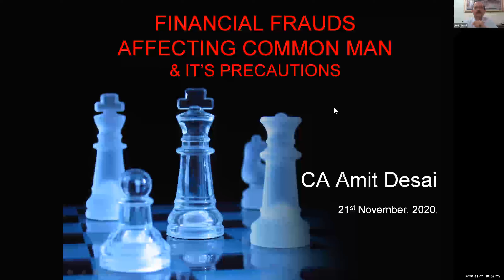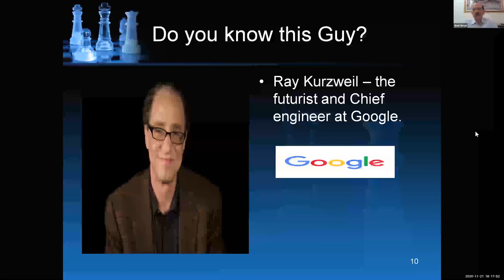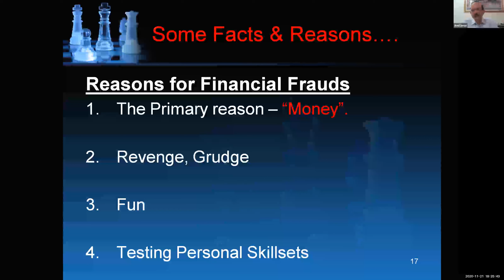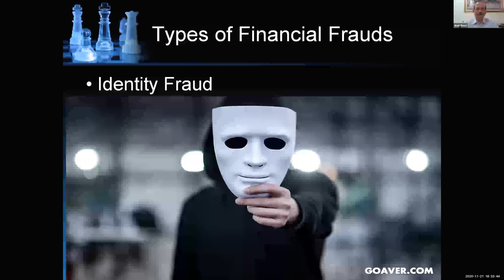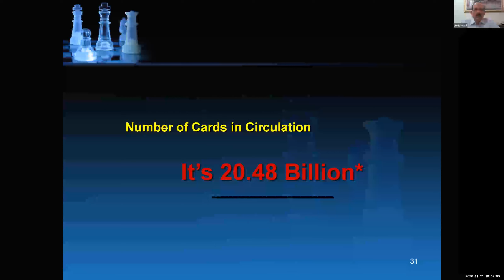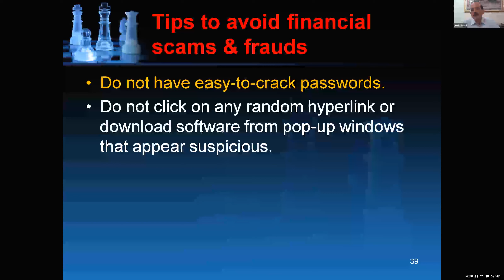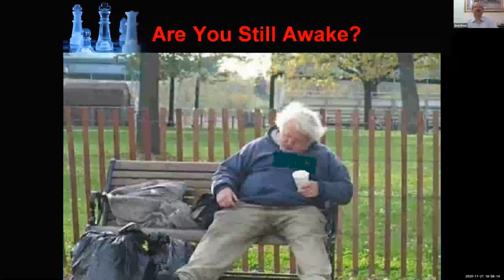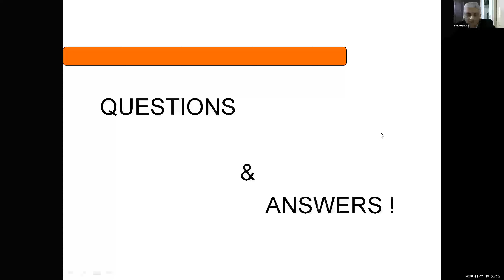Financial Frauds Affecting Common Man and its Precautions by CA Amit Desai on November 21,2020